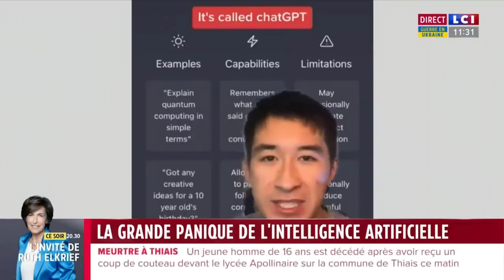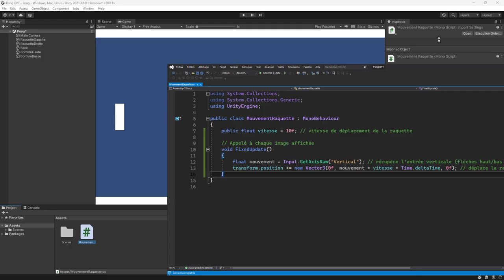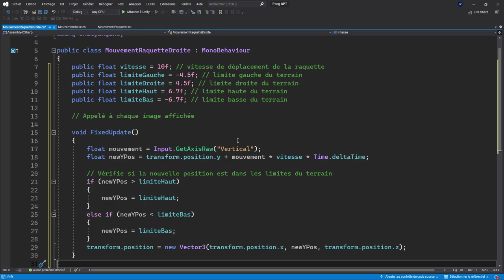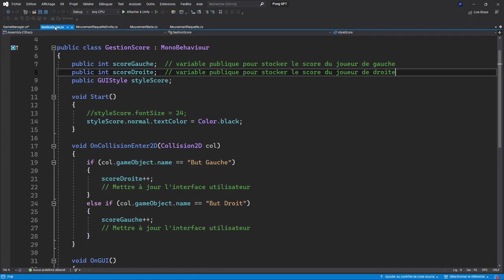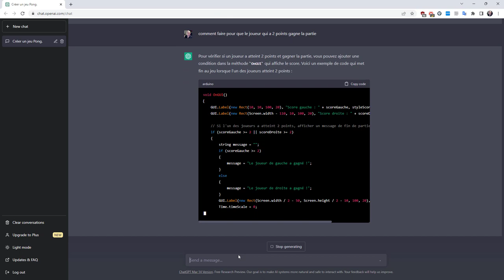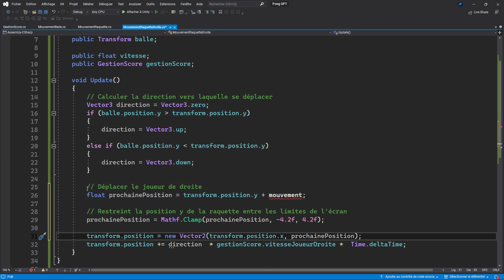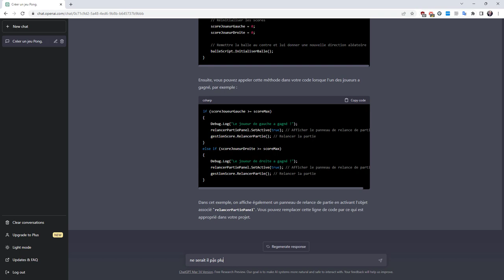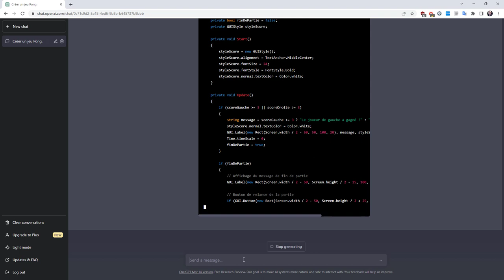J'ai codé PONG avec ChatGPT (Open AI) et UNITY